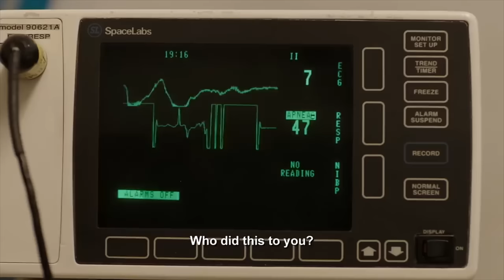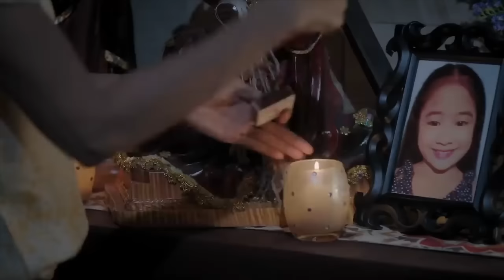‘Maria Leonora Teresa’ FULL MOVIE Part 7 | Zanjoe Marudo, Jodi Sta. Maria, Iza Calzado